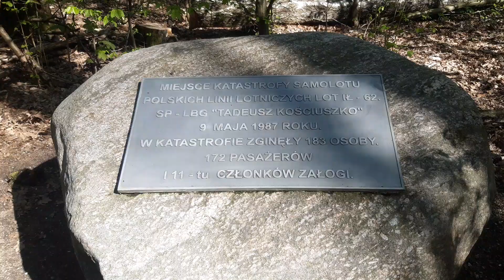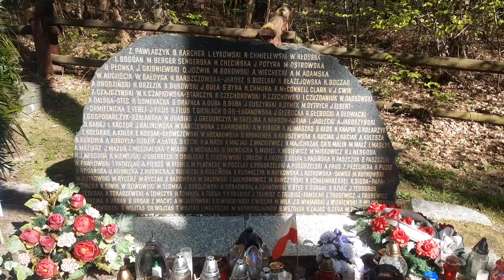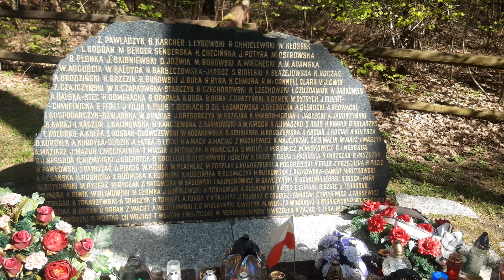34 ROCZNICA KATASTROFY KOŚCIUSZKI 1/2 9 MAJA 2021🛫🛩🛬😨😰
34 ROCZNICA KATASTROFY
🛩🛬 IŁ-62M
TADEUSZ KOŚCIUSZKO
ZAŁOGA DO KOŃCA WALCZYŁA
BY URATOWAĆ SAMOLOT
WALCZYLI DOSŁOWNIE DO SAMEGO KOŃCA  PAMIĘTAMY
I PAMIĘTAĆ BĘDZIEMY
POZDRO DLA WSZYSTKICH
KEVIN SENNA                                 P.S CZ 2 UKAŻE SIĘ
NIEBAWEM